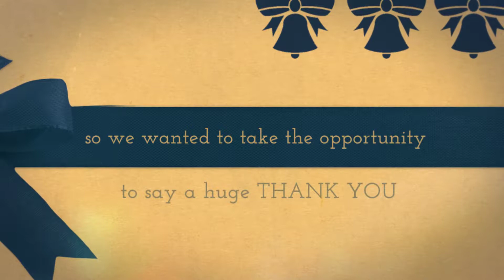Happy Christmas from Artrix Arts Centre!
2017 has been an incredible year at Artrix, so we wanted to take the opportunity to say THANK YOU to everyone who has been part of the Artrix family this year - and to wish you all a very Happy Christmas!